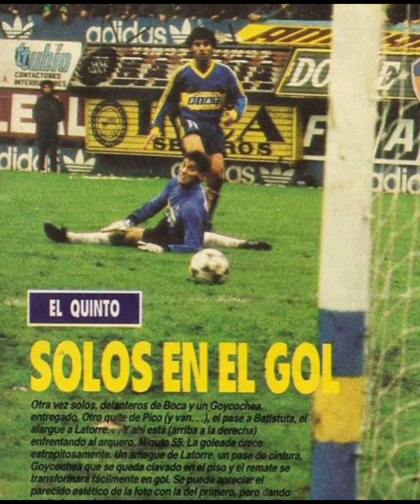Boca 6 Racing 1 . Clausura 1991. Relato radial de Víctor Hugo Morales